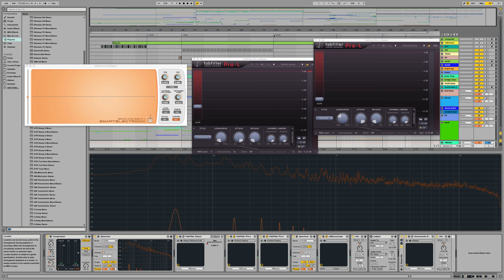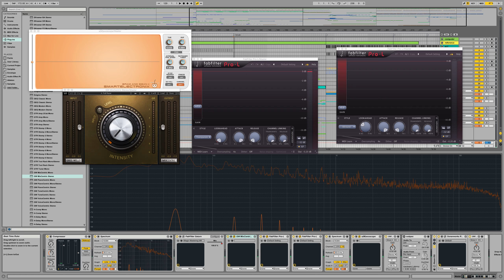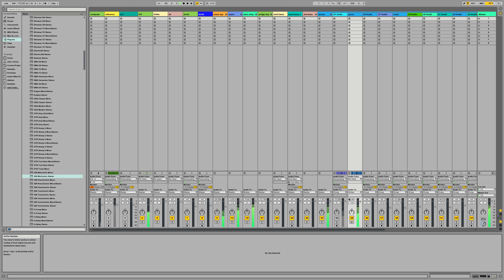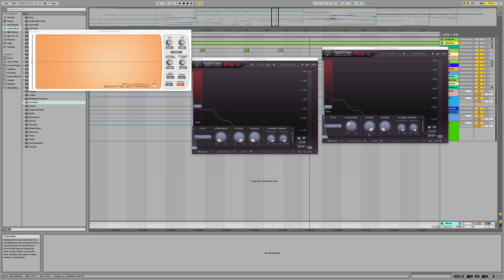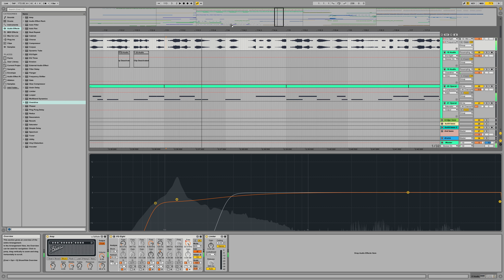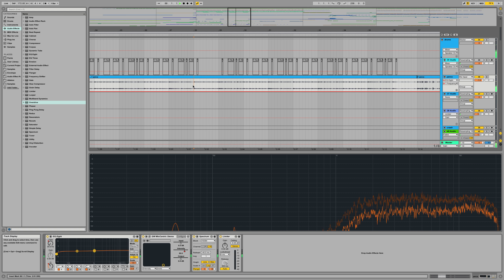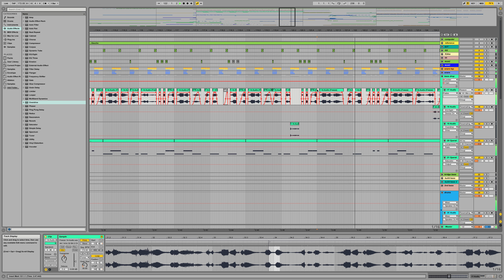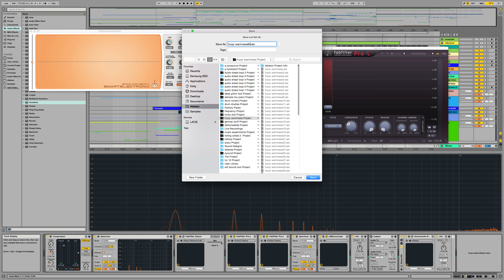[Ableton.Mixing] Mixing an old DnB tune pt5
I started this tune in early 2017 and was one of those desperate tunes that can never sound good. I got back on it a year later with more knowledge and experience and finally managed to sort it out after a good week of work. It's been very good experimenting and I learnt lots of cool tricks, ways, and plugins to get good and powerful mixes. I hope you'll enjoy watching me smash my head against cluttered high ends, uncontrolled sub basses, etc, and slowly find solutions.
So here it is, divided in 12 parts.

This is not a tutorial, this is educational entertainment. Just chill and watch my workflow, hopefully you'll get inspired!